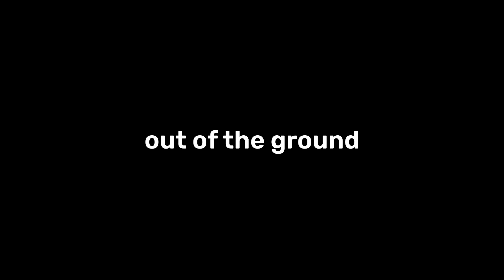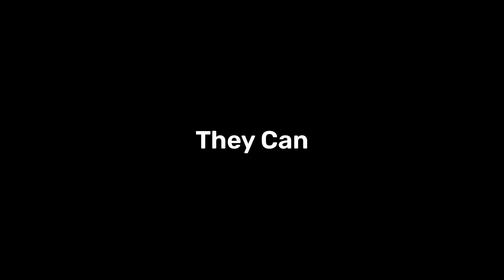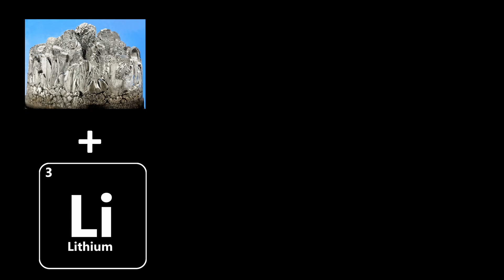Lithium in 100 Seconds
Hey hey! Quick video summary about third element on periodic table Lithium. Third episode in series where I am giving a quick summary of every element on the periodic table.

00:00 - Intro
00:06 - Discovery of Element
00:26 - Unique Properties
00:47 - Where its Found
01:12 - Environmental Concerns
01:30 - Modern Uses